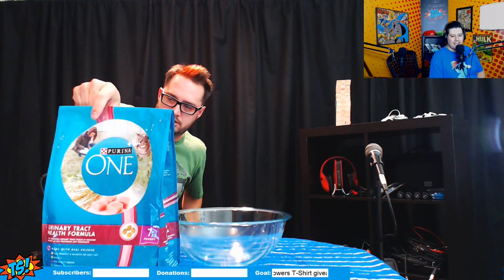Follow Yo Dreams - Raccoon Submerged in Milk Edition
At the support of his fans, Robert decides to follow his dreams and aspirations to be as "Happy as a Raccoon submerged in a bowl full of Cat Food and Milk" in a very literal way.